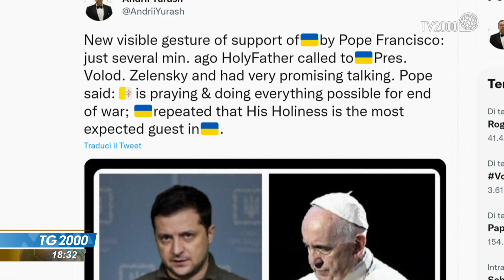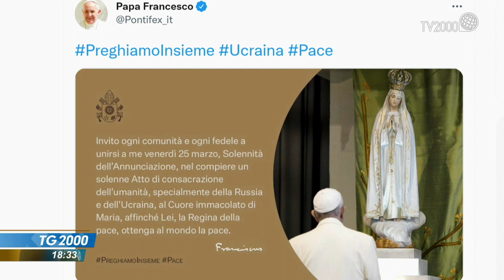Papa Francesco telefona a Zelensky che lo invita in Ucraina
Papa Francesco ha telefonato questa mattina al presidente Zelensky, che nel corso del colloquio lo ha invitato in Ucraina. Il servizio di Cristiana Caricato